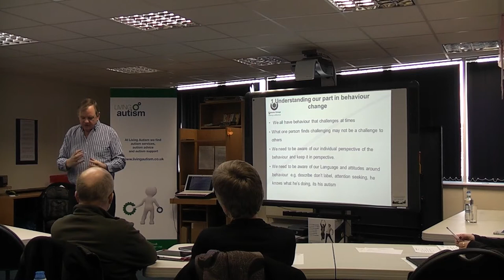Living Autism, Geoff Evans Training